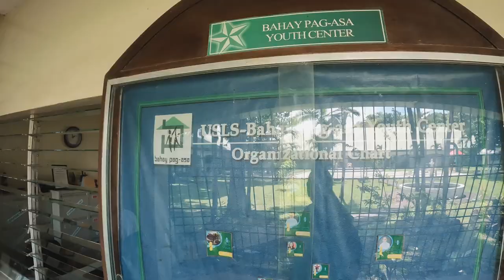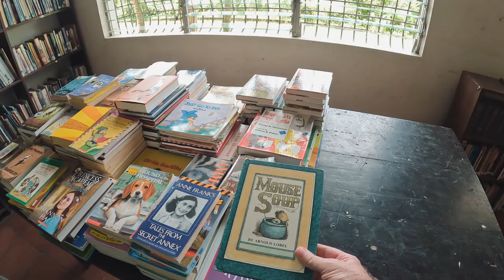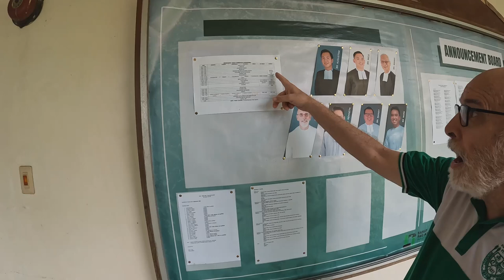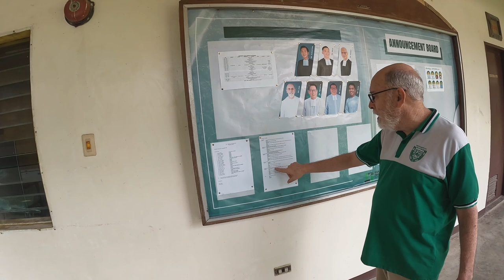What a Youth Detention Center Is Like in the Philippines - Bahay Pag-Asa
Someone at the University of Saint La Salle told me about a Youth Detention Center that the university funds, and I got curious. As a former teacher in adult prisons in the USA, I wondered what this place would be like. Join me as I do an extensive walkthrough of Bahay Pag-Asa.

V62:
0:00 - Intro
0:26 - Interview with Brother Dan
4:39 - Tour of Bahay Pag-asa
21:33 - Beautiful Bahay Pag-asa Chapel
22:22 - Tour Continuation